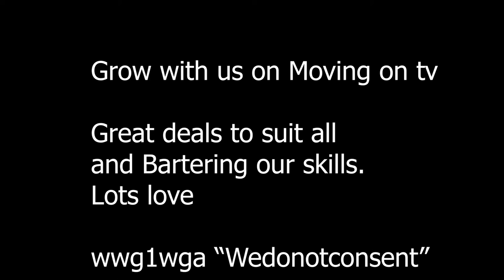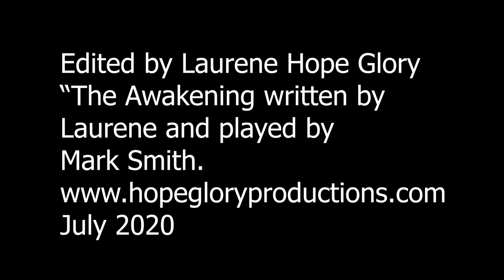Welcome to the Awakening 68 Listen to the child do you have an unhappy inner child.?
Today I am going to take you from the darkness of feeling rage and frustration at the world, then tapping into that little child inside. The sound should be fine, as its inside the shed no noise outside.

Call Mon-Sat daytime:
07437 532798